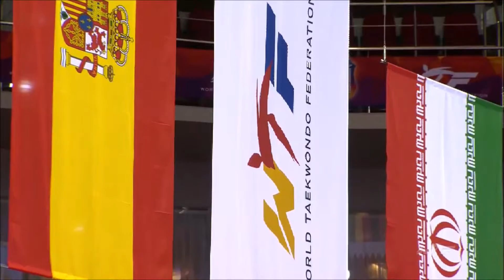Taekwondo WTF. Чемпионат мира 2015. Церемония награждения. M-63.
Чемпионат мира по тхэквондо ВТФ 2015.
Церемония награждения победителей и призёров среди Мужчин до 63 кг.